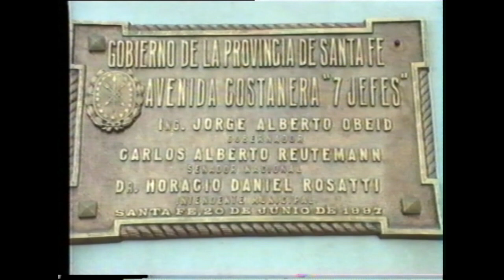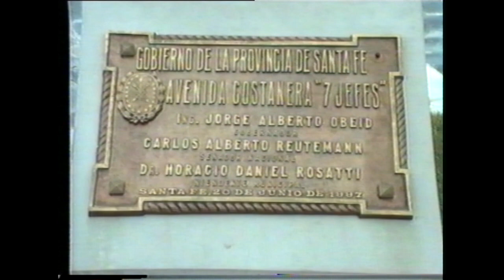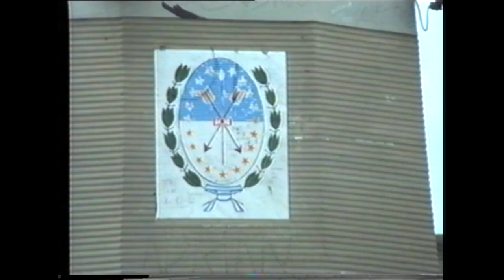COSTANERA DE LA CIUDAD DE SANTA FE - AÑO 1998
Siete Jefes tiene su nombre de barrio a partir de la avenida que le marca su borde este, en la orilla propia donde la Laguna Setúbal se transforma en el Riacho Santa Fe. Esa arteria, que en cierta forma brindaba una continuidad al sector destacado de la ciudad, con el viejo Parque Oroño, al final del bulevar, y el Puente Colgante.

En términos de desarrollo, la avenida por el este, las vías del ferrocarril por el oeste, pusieron las paralelas hacia el norte que encorsetaron la ocupación del terreno. Va de suyo que esa ocupación del espacio tuvo sus marcadas diferencias, con las casas de mayor jerarquía y nivel socioeconómico de sus moradores para las que daban frente a la avenida, y a esa especie de calle colectora que se ubica a la par de la arteria principal, ancho cantero central de por medio.

Y si algo faltaba como signo distintivo identitario santafesino para la avenida de los Siete Jefes era la presencia en su inicio del monumento al Brigadier Estanislao López.

Primero conocida como Isabel la Católica, luego Avenida República, y finalmente como Siete Jefes, la avenida es el eje vertebrador, sobre el este del barrio.

La planificación urbana tendía hacia ese trazado de bulevares y parques, siempre con una mirada de una Santa Fe que se conformaba cosmopolita y económicamente subsidiaria del Modelo Agroexportador vía puerto y ferrocarril. Así las cosas, las autoras concluyen que tanto la avenida, como la protección costera, se inscriben en esa política de desarrollo urbano: “Entre 1920 y 1925 se renovaron también otros espacios públicos: los paseos y la mayor parte de las plazas fueron transformados, cambiando su equipamiento y jardinería, se consolidó y equipó con balaustradas, jardines y farolas a la Avenida Costanera, se construyeron los pergolados en el Boulevard Gálvez y en el Parque Oroño, donde también se instaló una enorme fuente, bancos, esculturas y nuevas luminarias; toda esta renovación fue consolidada con la construcción de un muro de defensa de hormigón armado levantado a lo largo de más de un kilómetro en la barranca de la costa de la laguna, que protegía el parque y el primer tramo de la avenida costanera. (1925)”.

A la vera de la laguna Setúbal, las costaneras de la capital provincial son una excelente oportunidad para pasear, descansar y disfrutar de diferentes actividades recreativas y deportivas.